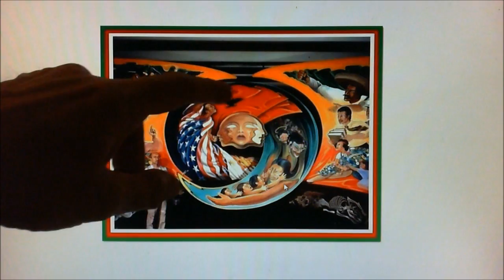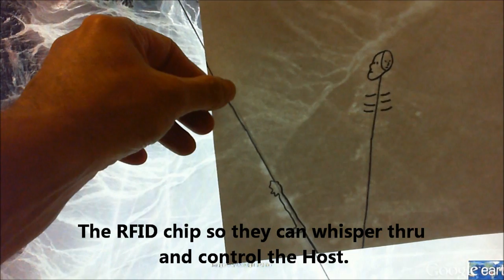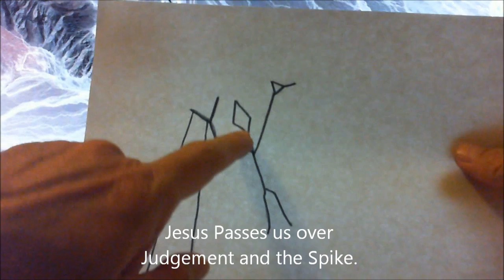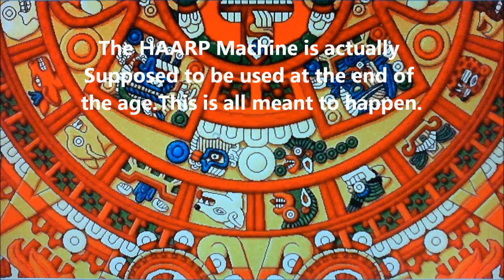Aztec Eagle bowl Calendar .And Iron Man 3 Illuminati Symbolism of the NWO.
An investigative Look into the Aztec Eagle Bowl Calendar showing the False Prophet coming with the New World Order.
Iron Man 3 Shows the same symbolism.

Hallelujah.